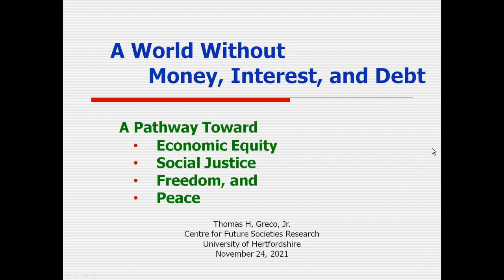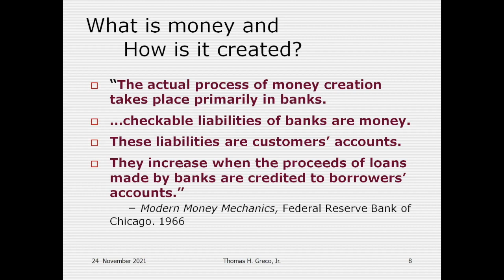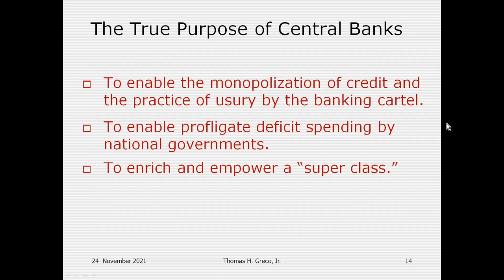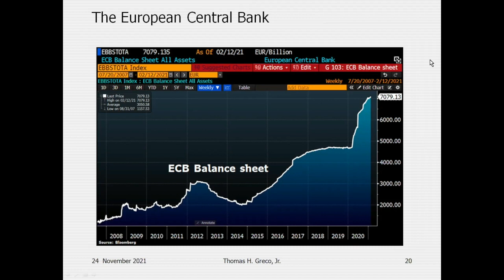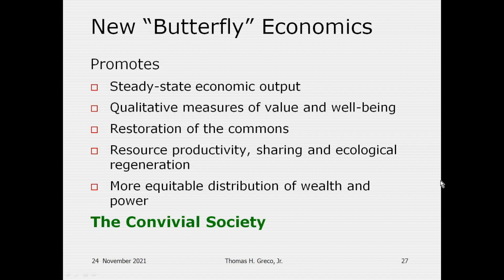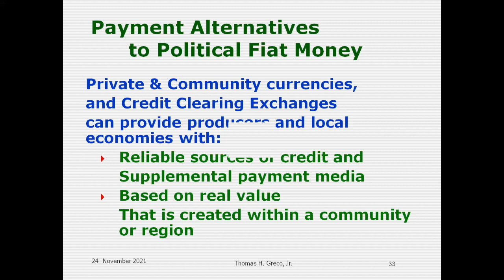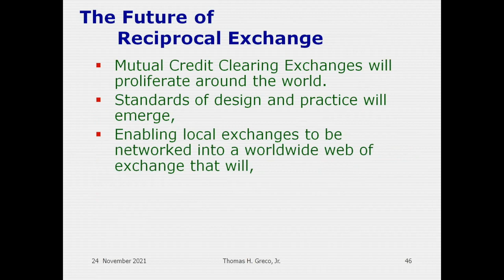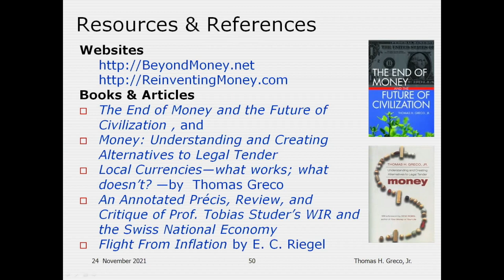A World Without Money, Interest, and Debt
Thomas H. Greco Jr. lecture (November 2021) on alternative exchange mechanisms.